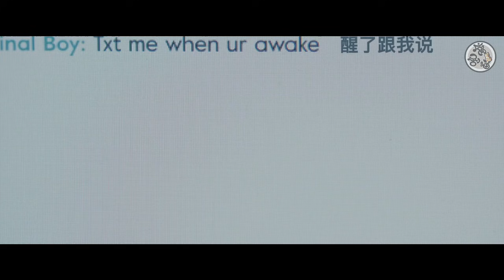【腐剧猫】17岁的躁郁症男孩逃离现实约26岁大男孩 虚幻还是现实 极幻世界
片名《极幻世界》17岁的躁郁症男孩Jakob寄希望于虚拟世界来逃离现实生活。百无聊赖的一晚，在网络聊天室，他遇到了26岁的Kristjan…